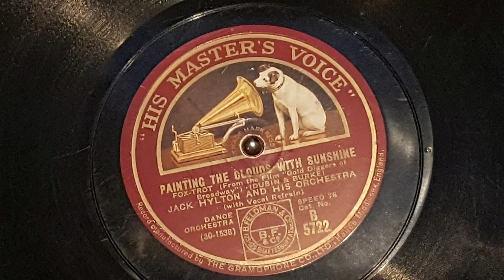Painting the Clouds with Sunshine - Jack Hylton and his Orchestra 1929 78 rpm HMV B 5722